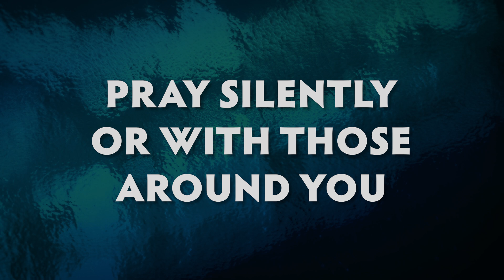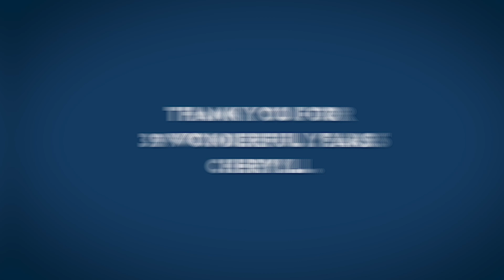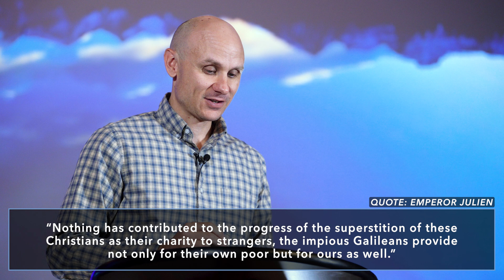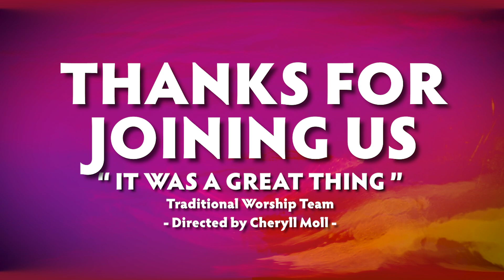May 14, 2023: Come Follow Me: "We Serve our Community" - Spencer Smith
Thank you for joining us online for worship today!
00:00 | Welcome & Announcements
04:05 | Worship
09:05 | Prayer
12:23 | Offering
15:48 | Message
42:29 | Closing & Postlude